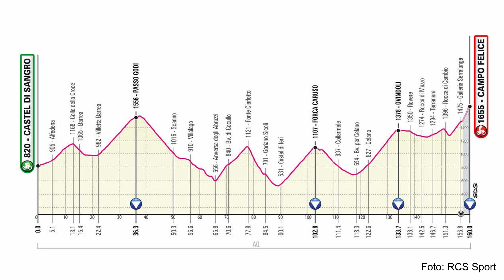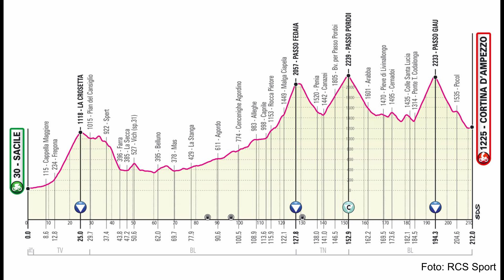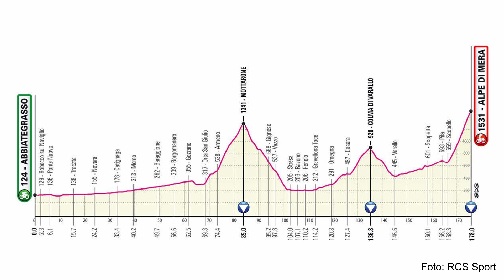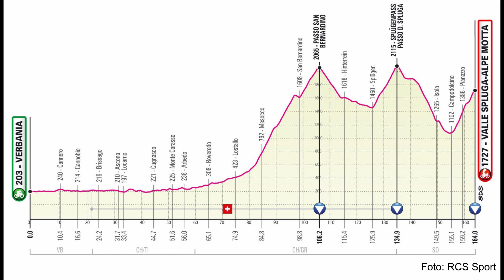dojeto​​​ news - trasa Gira d'Italia 2021 odhalena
Giro d'Italia 2021 zná konečně svou trasu a rozhodně je se na co těšit. Mimo jiné jsme rozebírali i závod Tour du Var, který ovládl Gianluca Brambilla.

Obsah videa:
0:00​ - Tour des Alpes Maritimes et du Var
4:50 - trasa Gira d'Italia 2021

Video: Global Cycling Network | Eurosport
Fotografie/Obrázky: RCS Sport | Davide Sessio
Miniatura: Getty Images | Giro d'Italia

Zamiřte i na některou ze streamovacích platforem a vychutnejte si náš pravidelný podcastGrupeto například na Spotify: